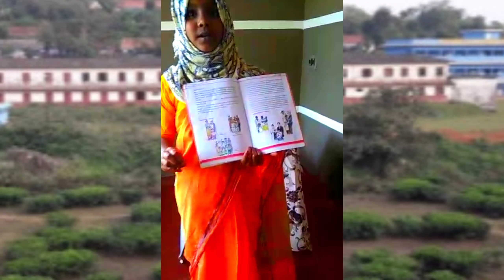അധ്യാപക ദിനത്തിലെ മിന്നും താരകങ്ങൾ, September 5, Student Teacher's class,Minha 5 std, GHSS ACHOOR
ഇവരാണ്‌ യദാർത്ഥ ടീച്ചേഴ്സ്, ദിനാചരണങ്ങൾ